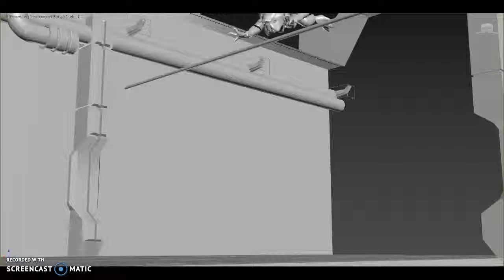Lesson 14 - Gimbal Lock and the Euler Filter